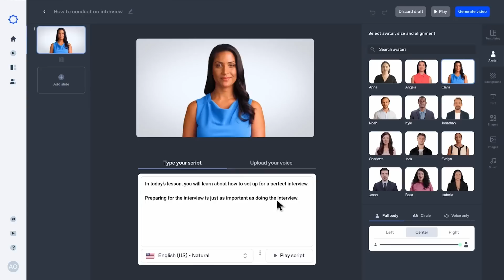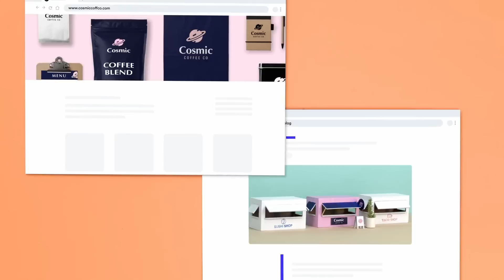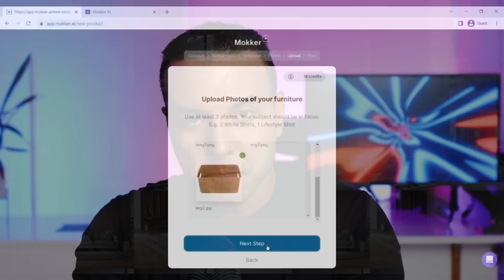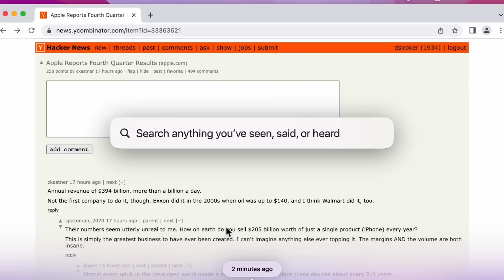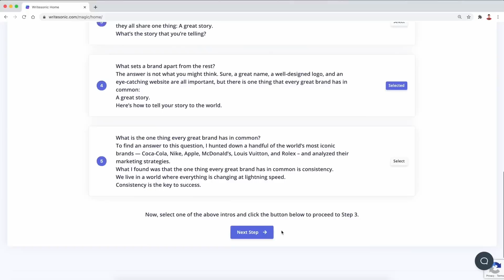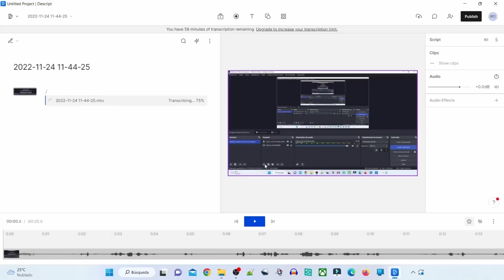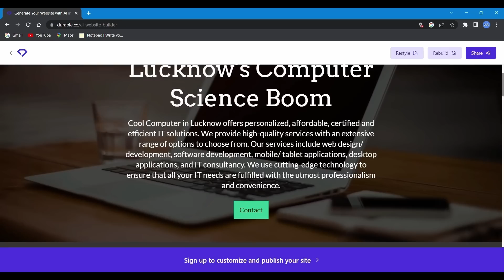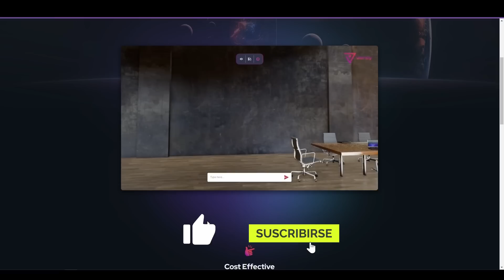He probado 250 herramientas de IA, Estas son las mejores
En este video, te comparto mi experiencia de haber probado 250 herramientas de inteligencia artificial y cuáles son las mejores que he encontrado. Desde herramientas para crear logos y branding hasta plataformas para generar música y transcripciones de audio, estas herramientas han cambiado mi forma de trabajar y pueden hacer lo mismo por ti. No te pierdas este video para descubrir qué herramientas de IA deberías usar para llevar tus proyectos al siguiente nivel.

00:00 I Introducción
00:24 I Synthesia
00:54 I D-id
01:24 I DeepBrain
01:44 I Namelix
02:03 I Nvidia Broadcast
02:28 I Looka
02:52 I Tome
03:12 I Brandmark
03:37 I Adobe Podcast
03:59 I Mixo
04:29 I Mokker
04:50 I Autodraw
05:17 I Canva
05:53 I Rewind
06:30 I Myheritage
07:13 I Notion
07:44 I Beatoven
08:16 I Writesonic
08:45 I Soundraw
09:17 I ChatGpt
09:48 I Midjourney
10:23 I Descript
10:50 I 10Web
11:19 I Runway
11:53 I Edge
12:31 I Durable
12:56 I Leonardo
13:41 I Kaiber
14:07 I Versy
14:31 I Conclusión

¡Un abrazo!